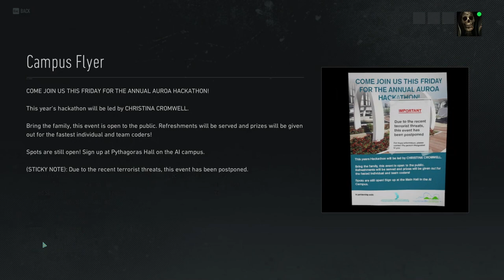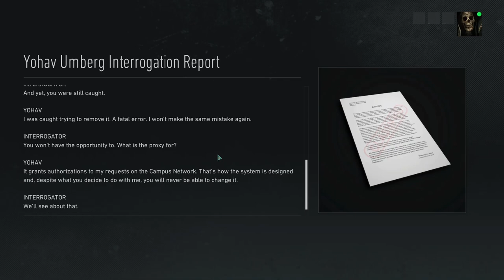Blake's Law - Ghost Recon Breakpoint - Operation Greenstone - Immersive Mode - PC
Ghost Recon Breakpoint Operation Greenstone Blake's Law Mission Immersive Mode PC
The area was too big to clear. Finding the objectives without markers was a challenge. But it's all good. Cleared this mission in 2 hours.